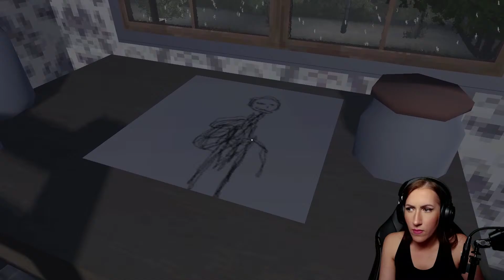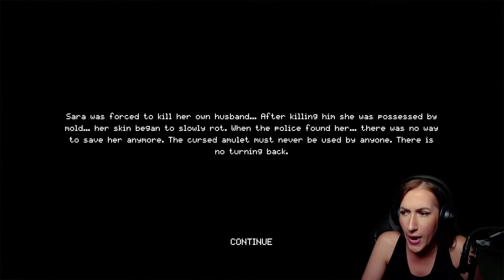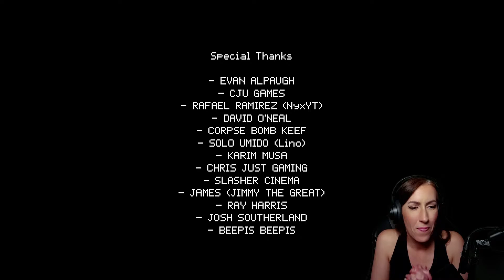Trash Horror Collection AND Prey: Part 3